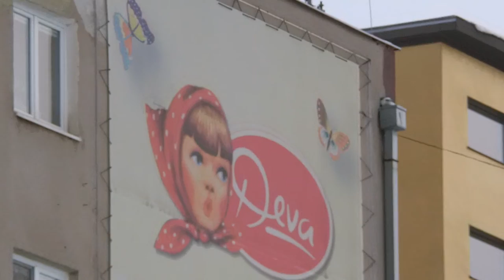Kačky Rokoko Košice FREE ZOO Január 2014 Hotel Yasmin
KAČKY KOŠICE SLOVAKIA Birds in Kosice City during Culture Program Meeting Session Chat. Kačky Rokoko Košice FREE ZOO Január 2014 Hotel Yasmin